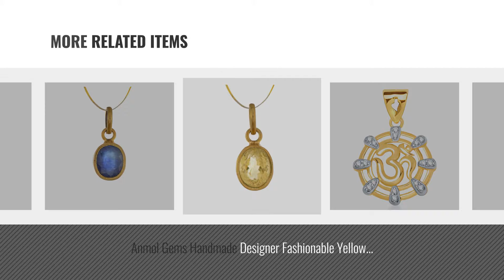Top 10 Anmol Pendant [2018]: Anmol Gems Handmade Designer Certified Natural 4.80 Cts 5.25 Ratti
For More great products by anmol, Click this link. आभूषण

Anmol Gems Handmade Designer Certified Natural 4.80 Cts 5.25 Ratti White South Sea Pearl Moti Golden Panchdhatu Alloy Pendant Handmade Designer Certified Natural 4.80 Cts 5.25 Ratti White South...

Anmol Gems Handmade Designer Certified Natural Blue Sapphire,Ruby,Emerald Neelam,Manik,Panna Tri-Ratna Golden Panchdhatu Alloy Pendant Handmade Designer Certified Natural Blue Sapphire,Ruby,Emerald...

Anmol Gems Handmade Designer Fashionable Certified Natural 4.80 Cts 5.25 Ratti Yellow Sapphire Golden Panchdhatu Alloy Pendant Handmade Designer Fashionable Certified Natural 4.80 Cts 5.25 Ratti...

VK Jewels Anmol Om Gold and Rhodium Plated Alloy God Pendant for Men & Women made with Cubic Zirconia -  P1259G [VKP1259G] Om Gold and Rhodium Plated Alloy God Pendant for Men & Women...

Anmol Gems Handmade Designer Natural Triangle Red Coral Moonga With Mangal Yantra Golden Panchdhatu Alloy Pendant Handmade Designer Natural Triangle Red Coral Moonga With Mangal...

Anmol Gems Handmade Designer Fashionable Yellow Citrine Sunhela Golden Panchdhatu Alloy Pendant Handmade Designer Fashionable Yellow Citrine Sunhela Golden...

Anmol Gems Handmade Designer Certified Natural 4.80 Cts 5.25 Ratti Blue Sapphire Neelam Golden Panchdhatu Alloy Pendant Handmade Designer Certified Natural 4.80 Cts 5.25 Ratti Blue...

Anmol Gems Handmade Designer Lord Shiva Idol Golden Panchdhatu Alloy Pendant Handmade Designer Lord Shiva Idol Golden Panchdhatu Alloy Pendant

Anmol Gems Handmade Designer Natural Green Emerald,Hessonite,Yellow Sapphire Panna,Gomed,Pukhraj Tri-Ratna Golden Panchdhatu Alloy Pendant Handmade Designer Natural Green Emerald,Hessonite,Yellow Sapphire...

Anmol Gems Handmade Designer Shree Kuber Yantra Golden Ashtadhatu Alloy Pendant Handmade Designer Shree Kuber Yantra Golden Ashtadhatu Alloy...

Try also